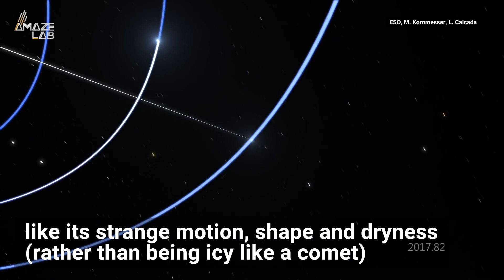Interstellar Visitor ‘Oumuamua May Be a Shard From a Destroyed Planet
‘Oumuamua is said to be “nothing like anything else in the solar system,” but researchers have used computer simulations to find the cigar-shaped object may have formed via tidal forces similar to those felt by Earth’s oceans.